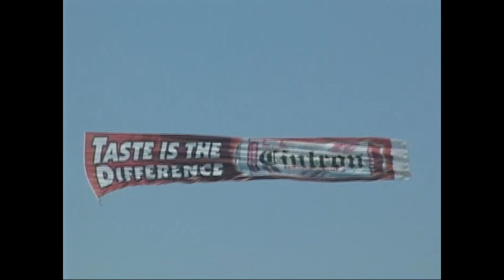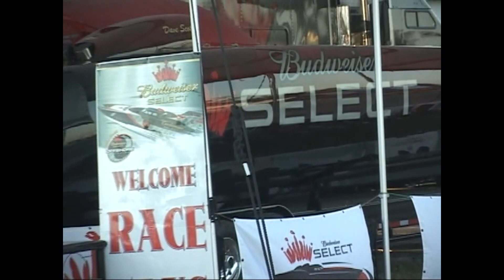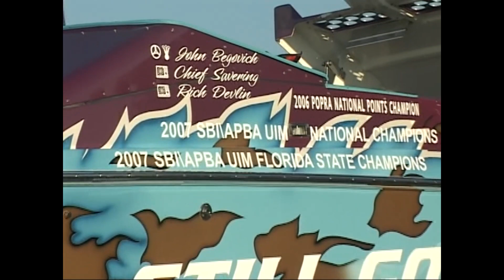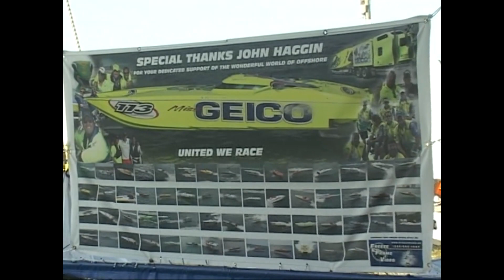Key West World Championships Key West ,Fl race 3 2007-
2007 Key West World Championships race 3 Key West,FL 2007
Offshore,Boat Racing,Powerboat Racing,Racing,Boat,Powerboat,Rough Water,Offshore racing,Boat Crashes,Skater,Freeze Frame,Freeze Frame Video,Apache,APBA,World Championships,Key West